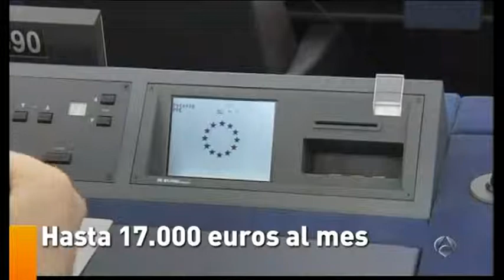Eurodiputados con sueldo excesivos